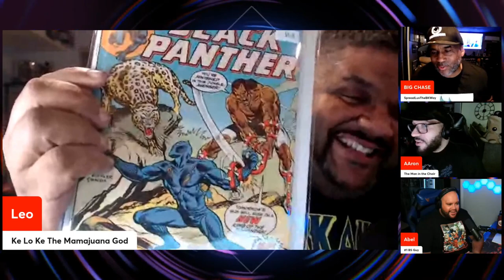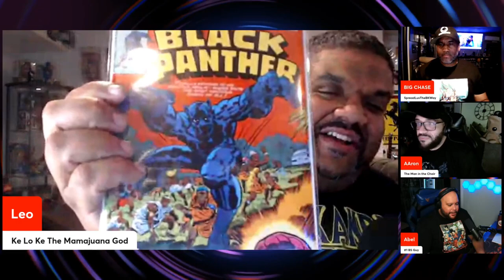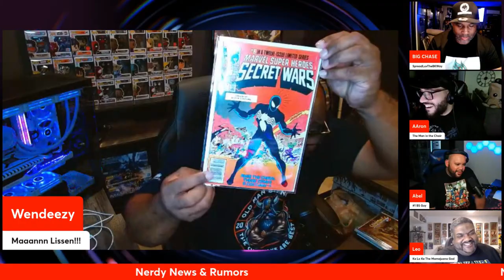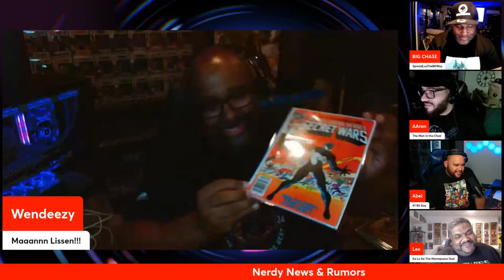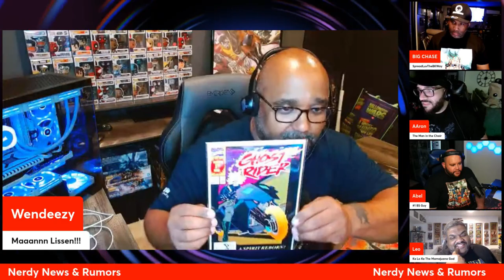NYCC 2024 Recap! | We Found Major Key Comics! | Cosplay was INSANE!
Mancave101 went to NYCC 2024 and conquered!

We found some major key comics, met some really cool people and saw some incredible cosplay!

If you were there let us know your experience in the comments section!

If you are a comic collector...you will appreciate our finds at Comic Con this year!

0:00 NYCC Recap and Cosplay Talk
7:19 Leo Shows off his MAJOR COMIC KEY FIND
11:19 Wendeezy Shows off his MAJOR KEYS FOUND AT NYCC

🎧Mancave101Podcast Channels🎧